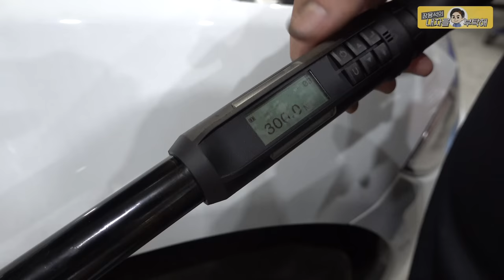A/S불가😩셀프교환 했습니다. 전동임팩으로 간단하게 수리완료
😕에어있는데 뭐하러 전동임팩..? 하시는 분들은
    전동공구 써보시면 압니다. "신세계"라는걸.
😄리뷰는 필요한 사람에겐 정보, 아닌 사람에겐 광고겠지요.
디월트 전동임팩, 공구를 무상제공 받아서 좋은 말로 포장한 건 아닙니다.
제가 미리 써보고 솔직리뷰를 영상에 담았습니다.
전동공구 선택에 도움이 되었으면 합니다.

1번 하남점 (카닥터모터스) 경기 하남시 샘재로 107-1
2번 남양주점    경기 남양주시 오남읍 양지로 77 가동 101호
3번 광주점   광주 북구 연양로95번길 9 1층
4번 부산점   부산광역시 기장군 정관읍 예림1로 6
5번 동탄신도시점   경기도 화성시 효행로 1156번길 9 (병점동)